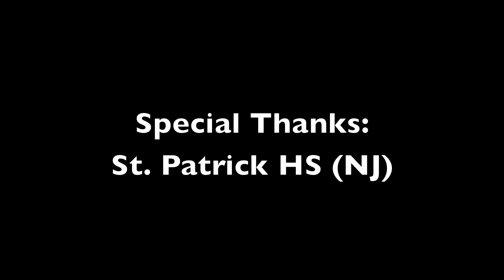Kentucky Bound Mike Gilchrist Throws Down Monster Dunk, Salu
Mike Gilchrist, a 6'7 SF of St Patrick HS (NJ), threw down a monster dunk on the break versus Winter Park last Friday night. Gilchrist is bound for Kentucky and is the highest rated recruit of that monster class Calipari asembled. ;